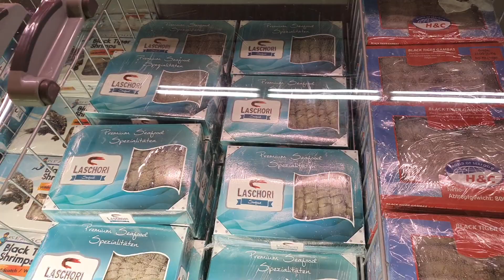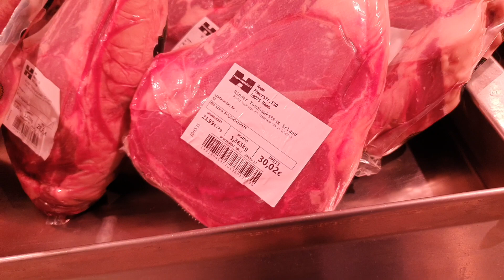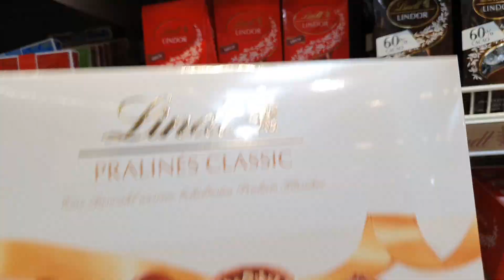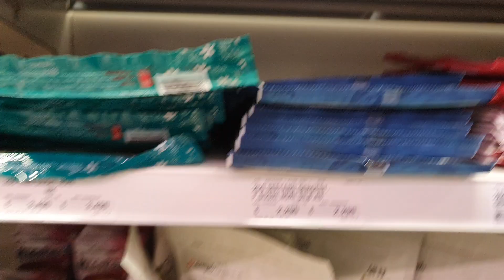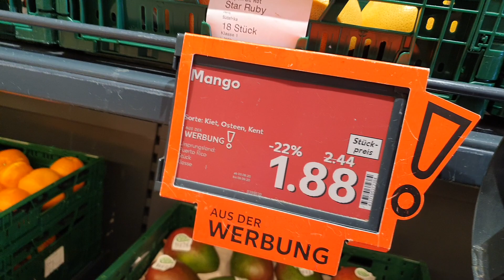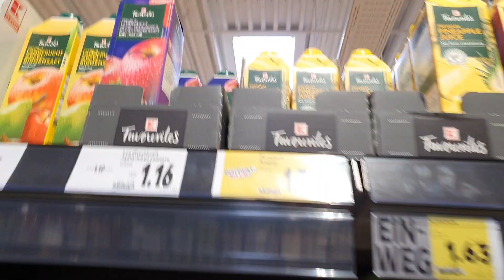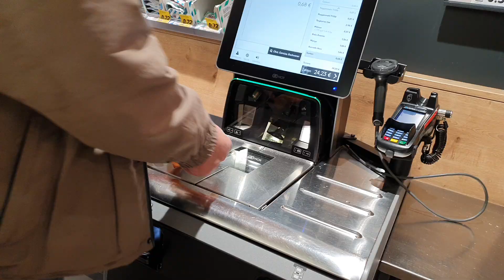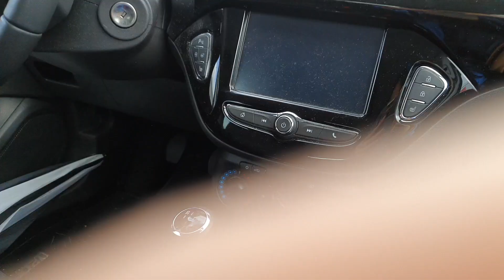Day off ko..Namalengke kaming dalawa.Dalawang Supermarket ang pinuntahan..inabot ng 2 oras susmio🤪😁😜